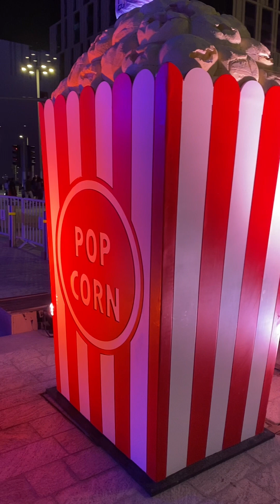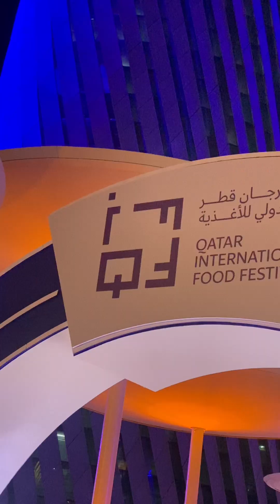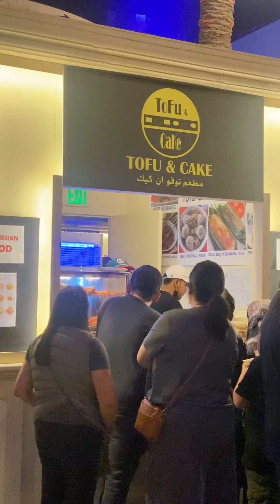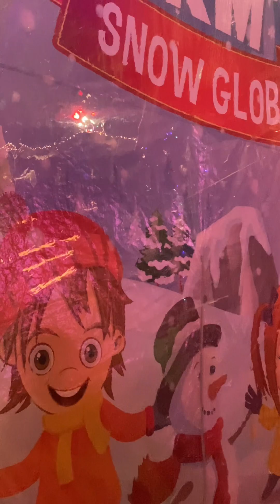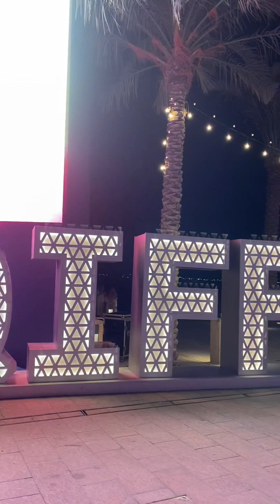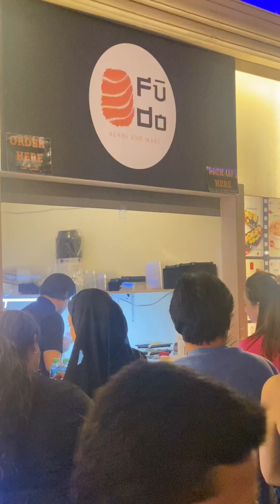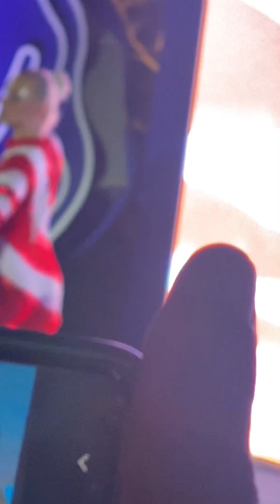Qatar International Food Festival 2023 I Festival Jajanan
Qatar International Food Festival 2023
from Saturday March 11ᵗʰ to Tuesday March 21ˢᵗ
Weekdays, 16:00 –23:00
Weekend, 16:00 – 1:00
Location: Lusail Boulevard
Entrance: Free entrance with registration
at the Al Sa’ad Plaza on Lusail Boulevard.